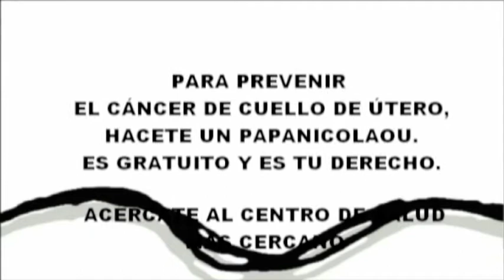Diálogos de vaginas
Diálogos de vaginas, es uno de los seis vídeos ganadores del concurso de cortos "Cine, Salud y Mujer", realizado en 2012 por el Ministerio de Salud de la Nación, la Organización Panamericana de la Salud (OPS), el Instituto Nacional del Cáncer y el Instituto Nacional de Cine y Artes Visuales (INCAA), con el objetivo de sensibilizar a la comunidad en la prevención del cáncer de cuello de útero, el segundo más diagnosticado en las mujeres, con 3.000 nuevos casos cada año en Argentina.